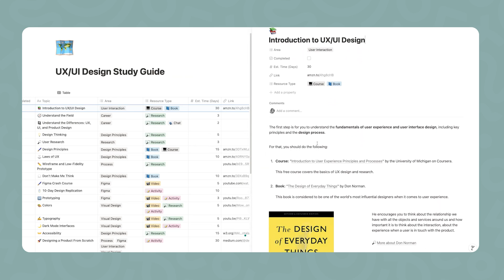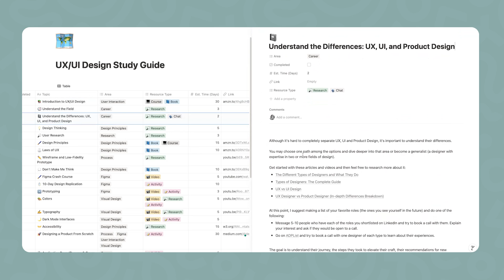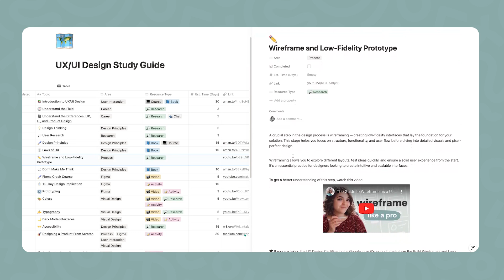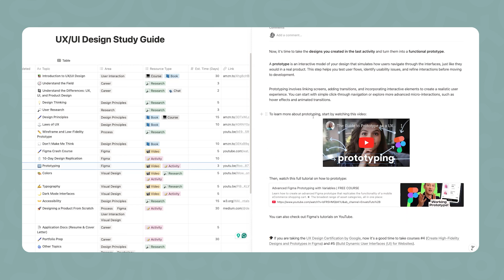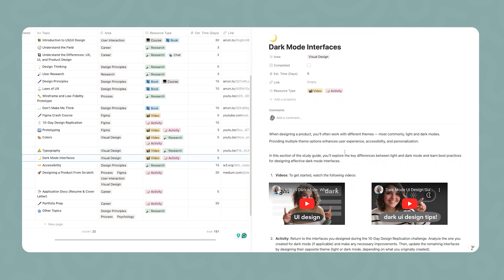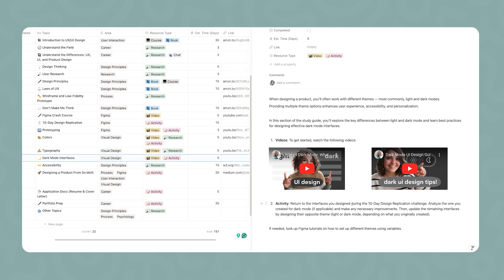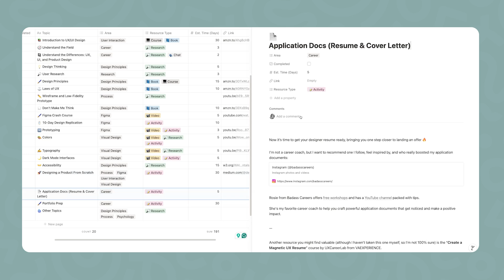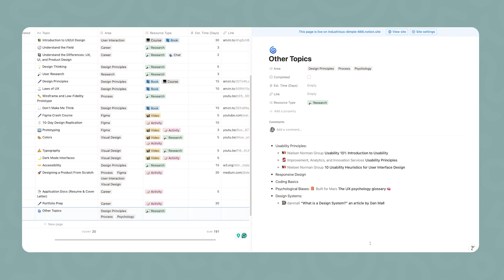How I'd Learn UX/UI Design From Scratch In 2025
Getting started is never easy, especially if you have no idea which path to follow. In this video, I'm providing a UX/UI study guide I'd take to go if I were to start all over. I crafted the study guide considering both the theoretical and practical foundations needed to build the skills.

👋🏻 About me
I'm Deborah, a creative being who works in tech as a product person and designer. I post videos about design tools, projects, productivity, and vlogs of my day-to-day at work.